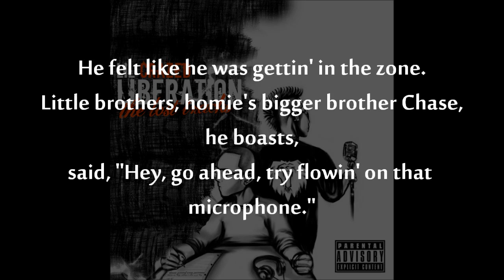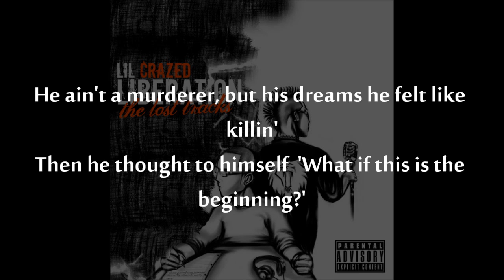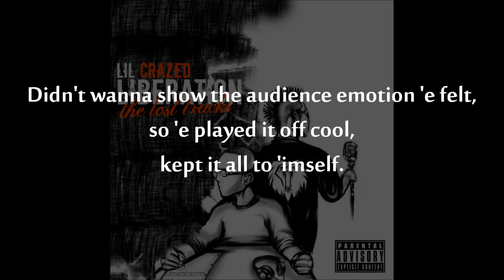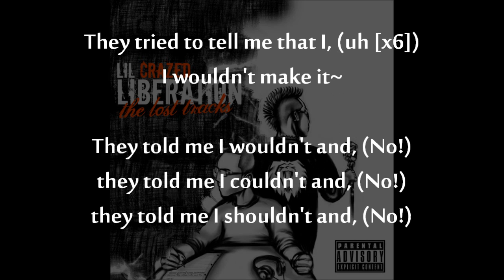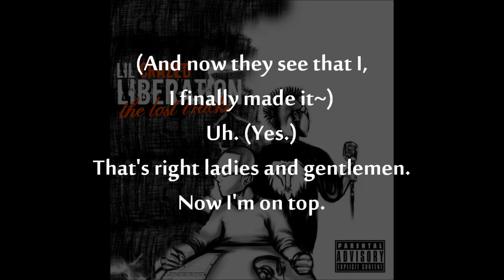I Made It - Lil Crazed ft. Ryan Leonard [Lyrics]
From Liberation - The Lost Tracks by Lil Crazed available for purchase on iTunes.